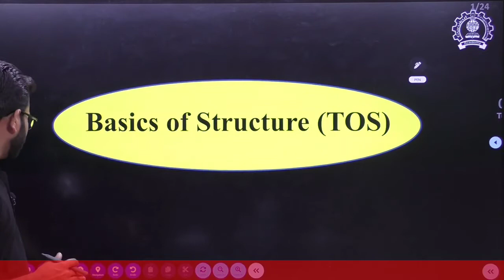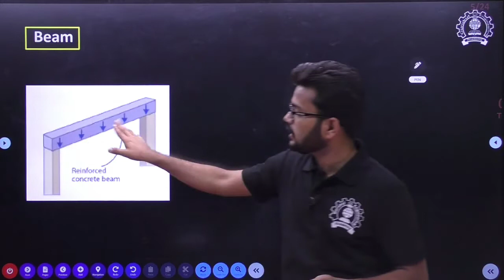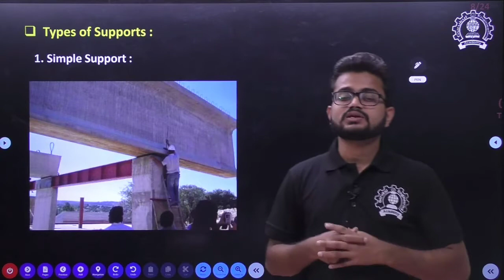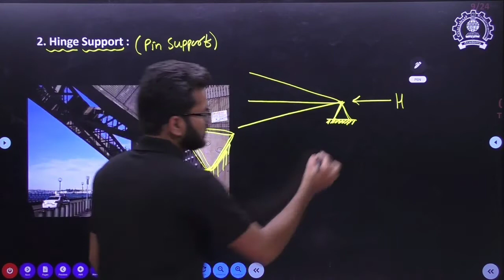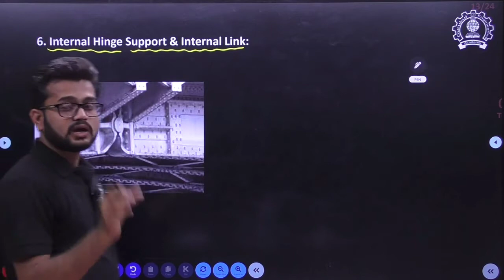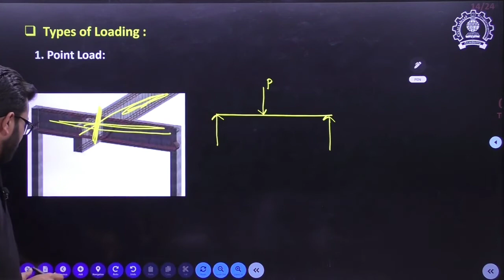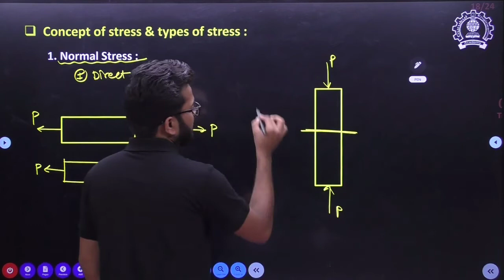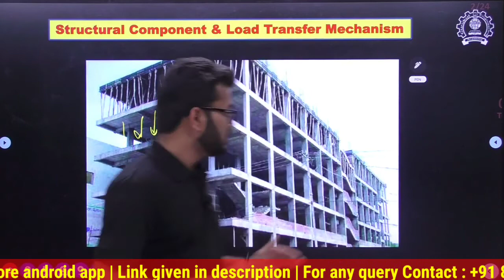BASICS OF STRUCRURE | Theory of Structure (TOS) | MSBTE-I Scheme SEM -IV-By Bhushan Sir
This course covers complete syllabus for End Semester Examination of "THEORY OF STRUCTURE"  as per I-scheme, 4th semester, Diploma in Civil Engineering, MSBTE, Mumbai.
Unit- I : Direct & Bending Stresses in Vertical Member (14M)
Unit – II: Slope and Deflection (12 M)
Unit – III : Fixed Beam (08 M)
Unit- IV : Continuous Beam (12 M)
Unit – V :Moment Distribution Method (12 M)
Unit – VI :Simple Truss (12 M)